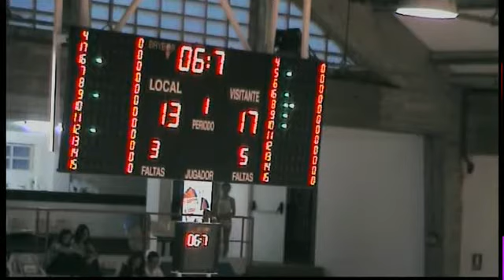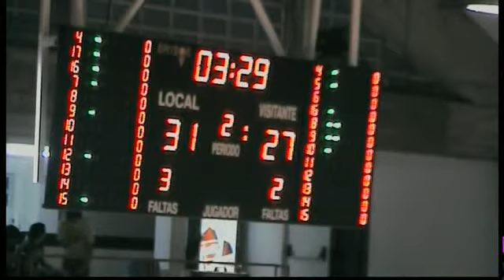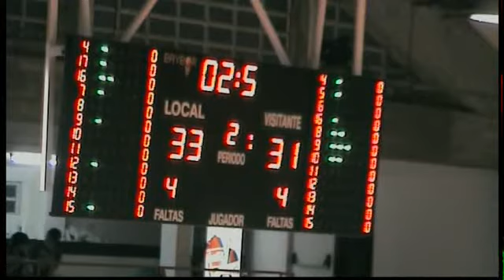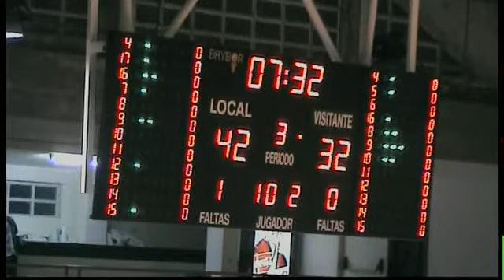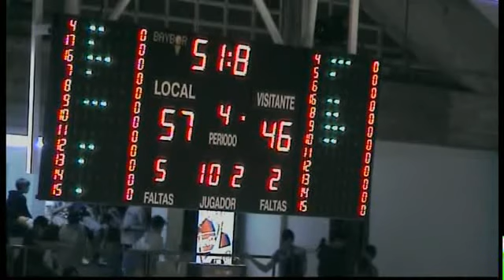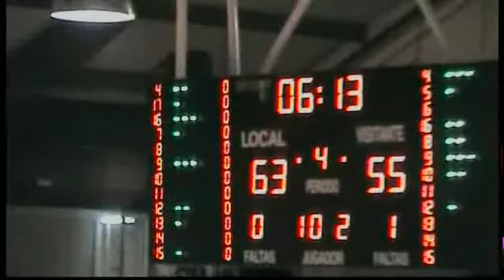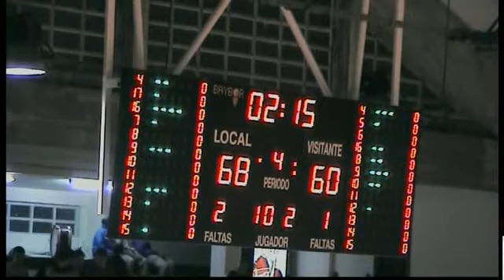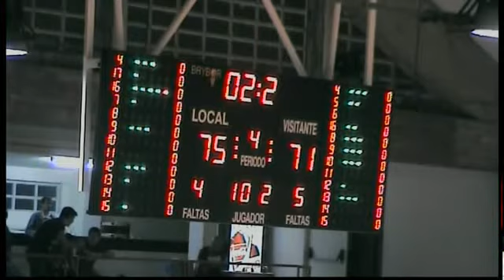PLATA LEYMA BASQUET CORUÑA,75 - FONTEDOSO CARREFOUR EL BULEVAR DE AVILA.,71 (09/04/2011 0:00:00)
PLATA LEYMA BASQUET CORUÑA,75 - FONTEDOSO CARREFOUR EL BULEVAR DE AVILA.,71 (09/04/2011 0:00:00)